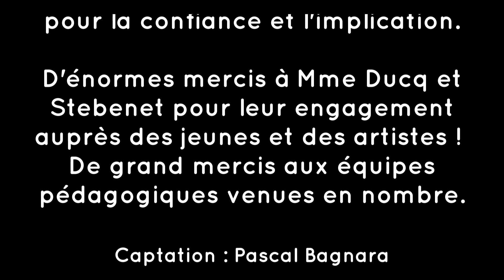2024 11 19 iGIT @ ENTREPOT DU HAILLAN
Chanson créées du 4 au 8 novembre par des classes de 6èmes des Collèges Andrée Chédid et Emile Zola du Haillan. Un projet en cadré par IGIT dans le cadre du plan "Autour de la Chanson des mots et des Rythmes".
Igit a travaillé 12 h avec chaque classe !

Concert à l'Entrepôt du Haillan

De grands mercis à la DAA, à la DRAC Nouvelle-Aquitaine, au Pass Culture et à la Ville du Haillan